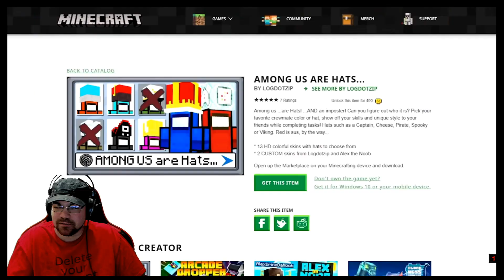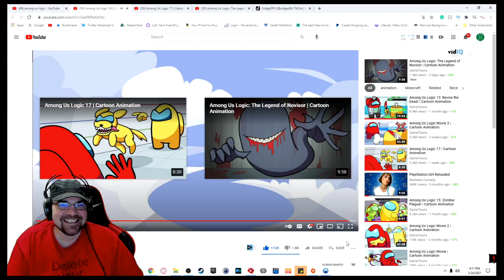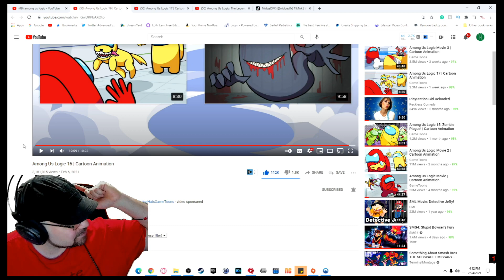Among Us Logic 16 | Cartoon Animation reaction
Please note If I have permission I may use 100% or less (usually when requested or because I chose too), if I don't have permission I will use 5-25% of the footage.